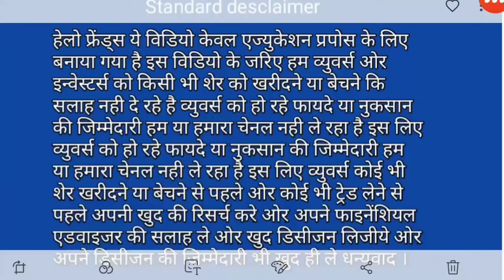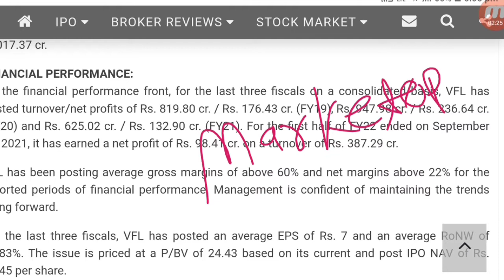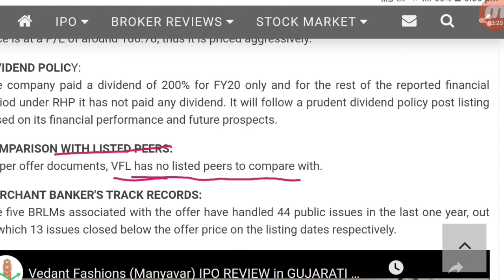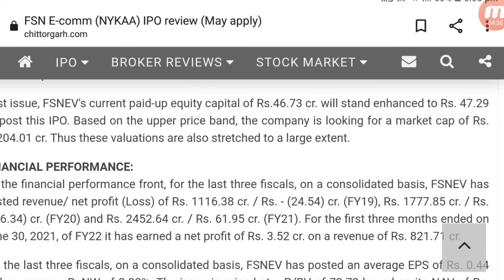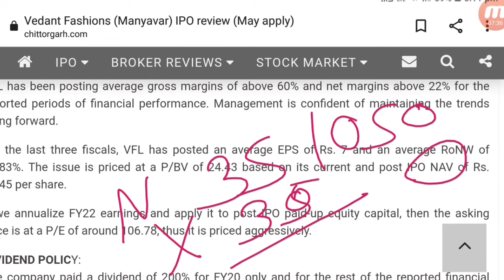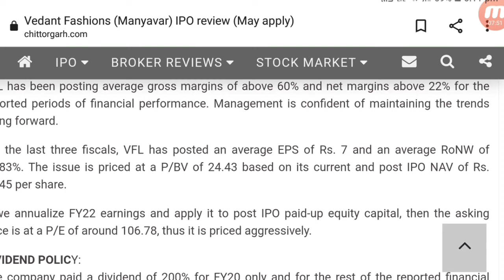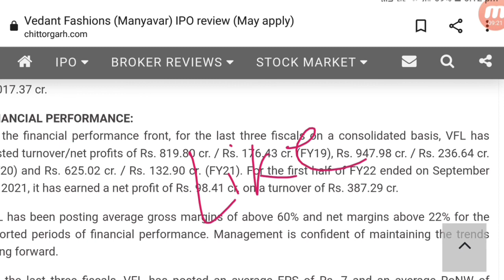Vedant fashions share latest news | manyavar share | share market latest buy tips | Vinay Equity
Hello friends in this video I mention about Vedant fashions share latest news
Manyavar share price analysis
Share market latest buy tips

Vinay Equity

Thanks